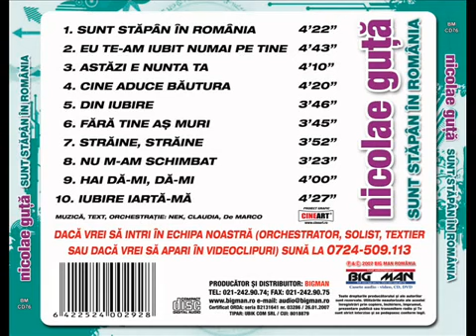NICOLAE GUTA DIN IUBIRE AUDIO OFICIAL)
Canal Oficial EOP Global Investment
Unic Distribuitor:
Autentic Music, Big Man Impex, Amma Record,
Grand Production Bursuc, Vip Music, Play music.